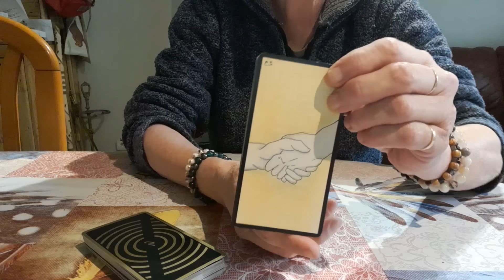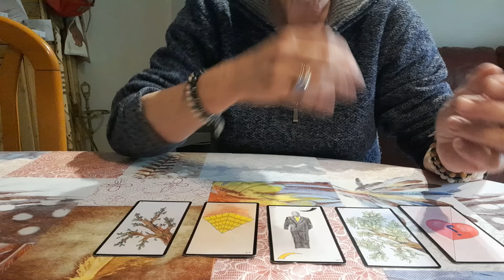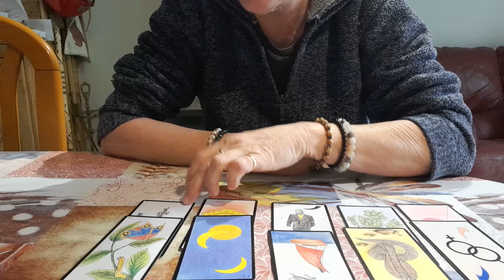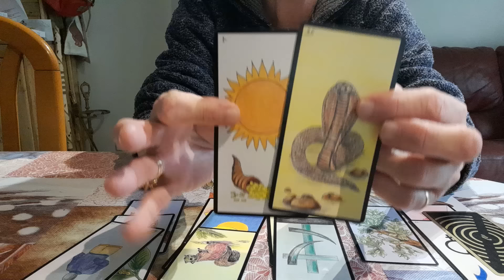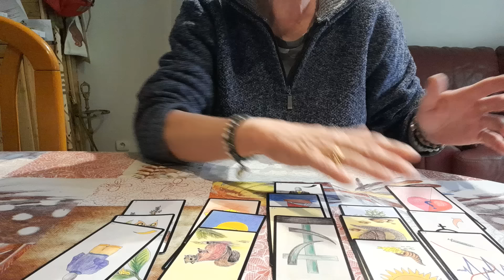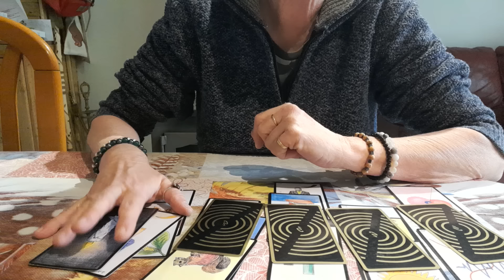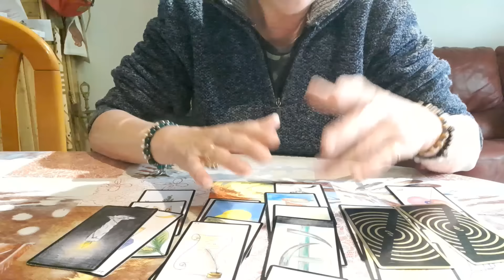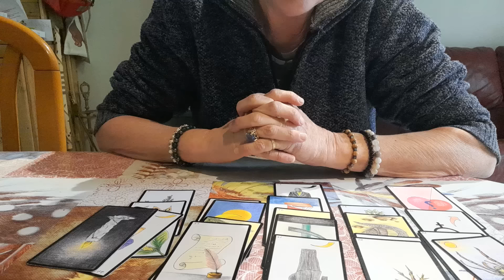Voyance à oracle G